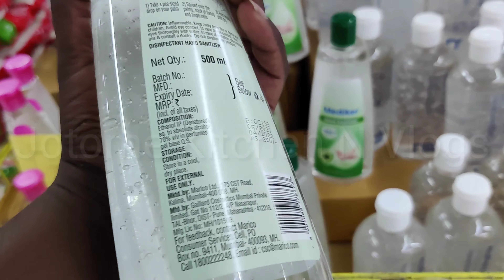Reliance Latest Offers | Reliance Buy1 Get1 Offer | Reliance Super market | Reliance Shopping Vlog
In this video we are going to see Relience Latest Offers...